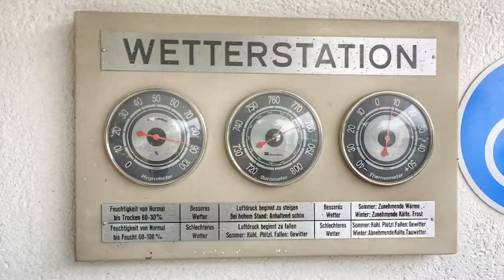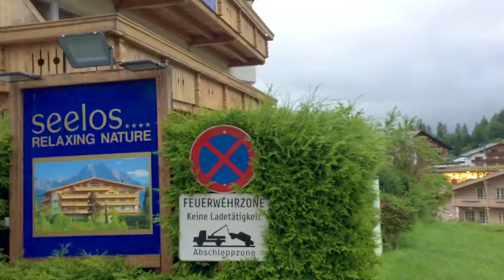Seelos Relaxing natural in Seefeld Village in Austria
A relaxing holiday summer in Seelos Relaxing natural in Seefeld Village in Austria is a beautiful and natural place.
We are almost at 317 and I know we can get to 330 by Sep
If you found value in my video, please don't forget to give it a big thumbs up.

My drawing
Captain Marvel Procreate drawing on iPad Pro

Youtube Music